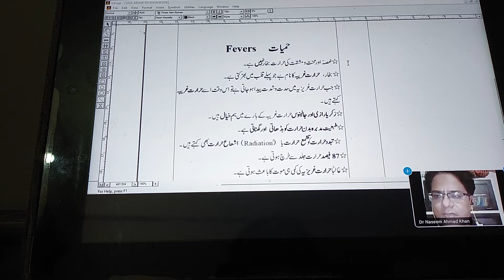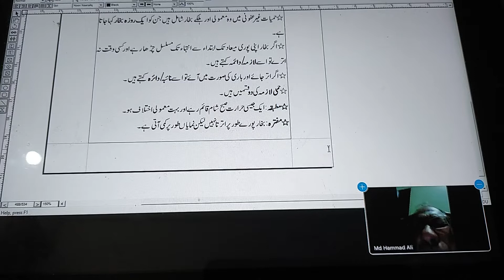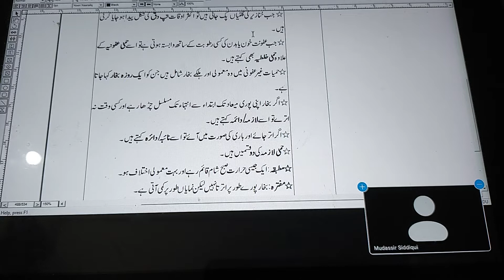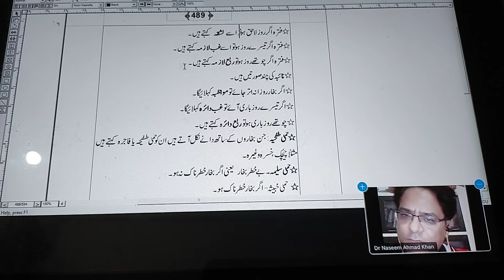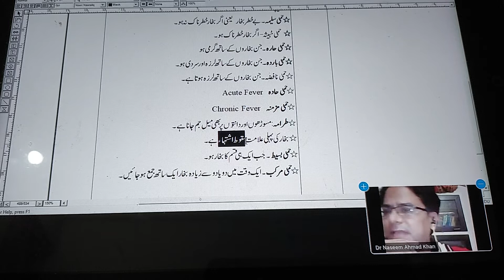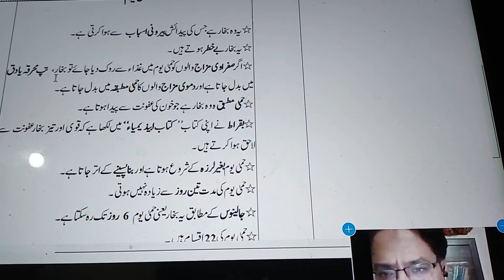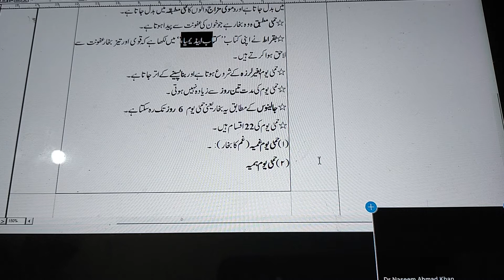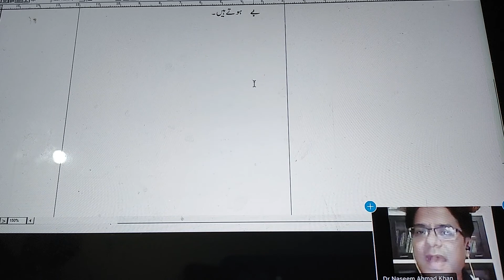Dr Naseem Ahmad Khan Lecture Unani